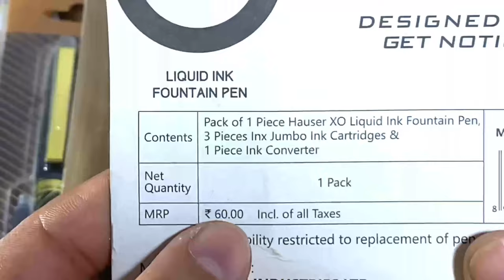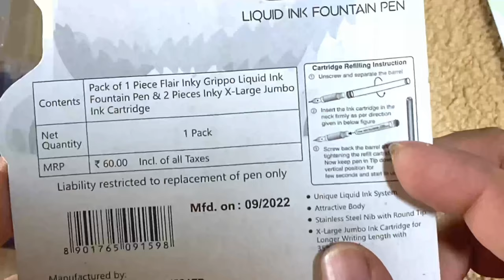My Top 6 Fountain Pens For Students For 60 Rs In Hindi | Montex Hauser Flair Cello Anchor